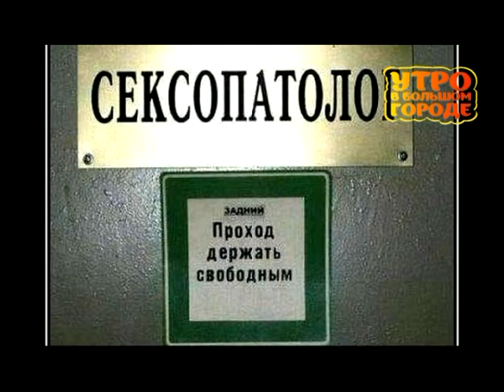Утро в большом городе 19 06 16